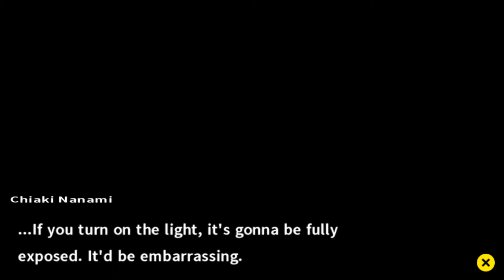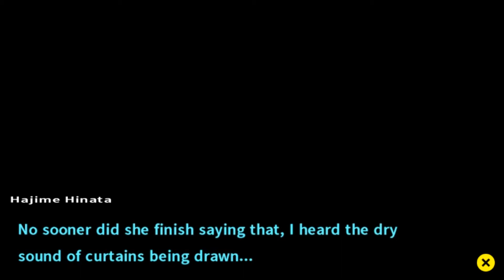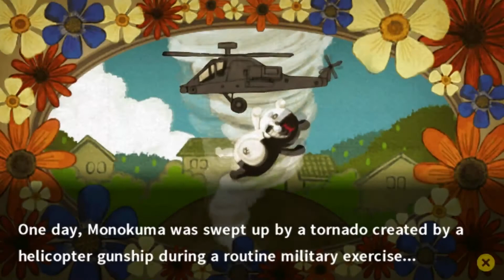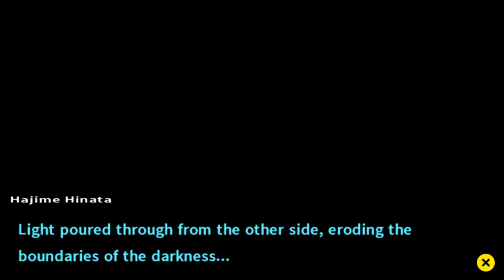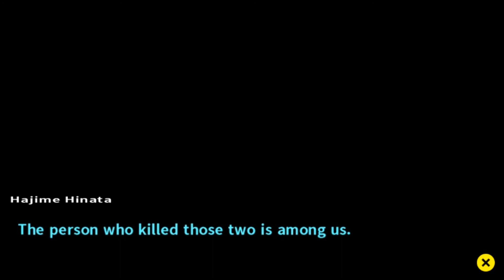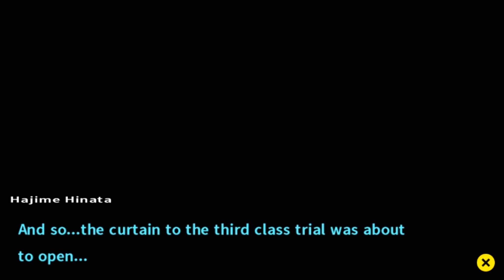Let's Play Danganronpa 2 Goodbye Despair Part 77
Well we are nearly ready